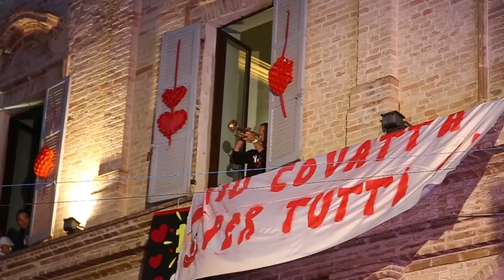Clown&Clown Festival 2014 - il racconto - 2ª parte